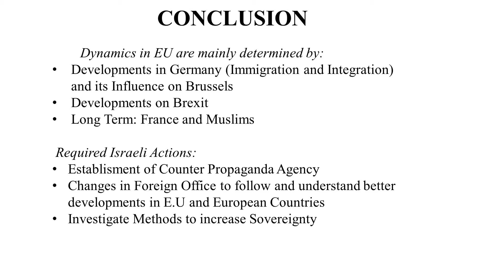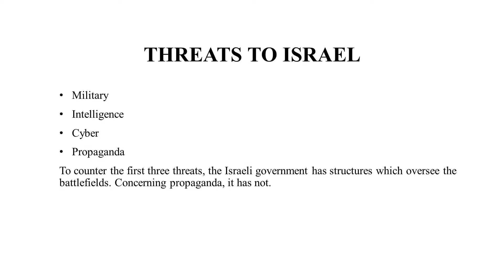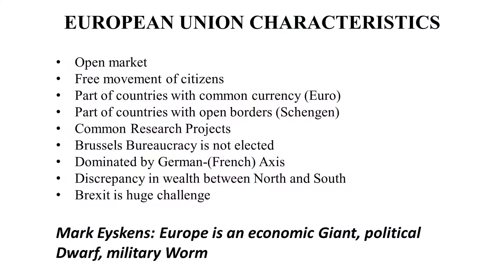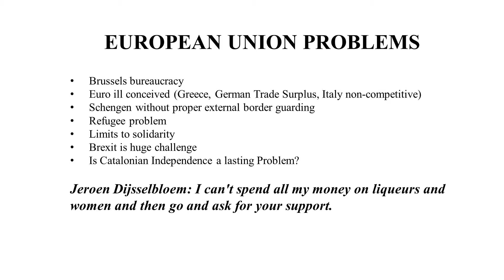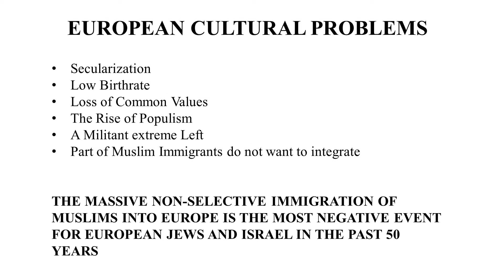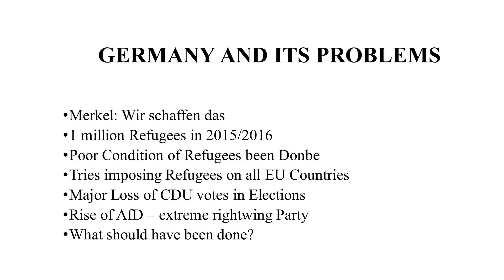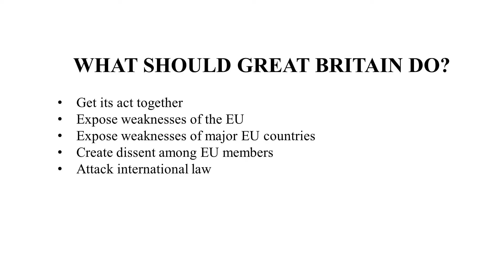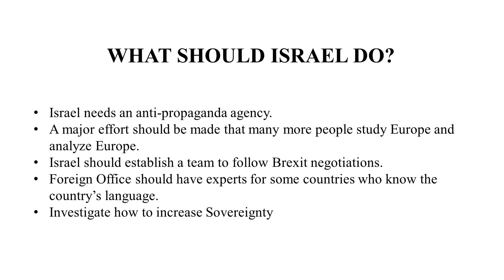Israeli-European Relations in an Increasingly Chaotic Reality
This lecture discusses the key characteristics of the EU and its main member countries and how they are affected by dynamics in a variety of fields. It will assess which developments are relevant to Israel and how Israel should possibly react.

Dr. Manfred Gerstenfeld is the emeritus Chairman of the Jerusalem Center for Public Affairs. He was given the Lifetime Achievement Award by the Journal for the Study of Antisemitism, and the International Leadership Award by the Simon Wiesenthal Center.